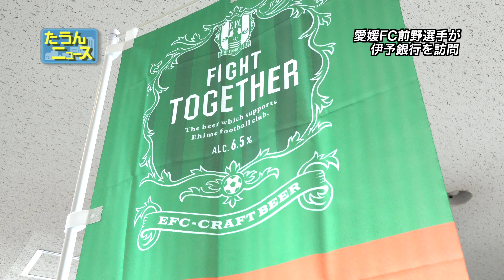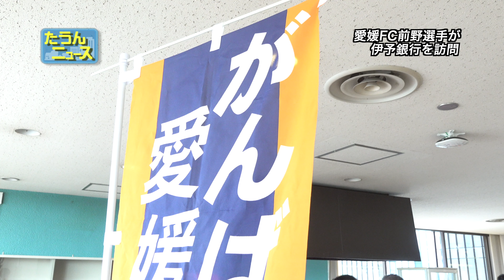【4K】たうんニュース2021年7月「愛媛FCキャプテン 前野貴徳選手が伊予銀行本店に来行」